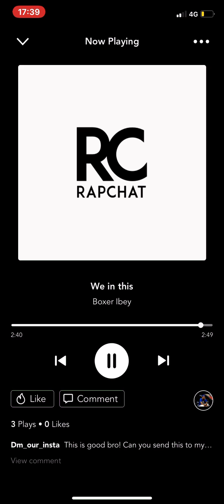Boxer Ibey we in this